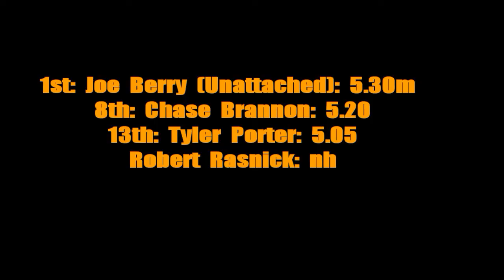new york 2012 audio update